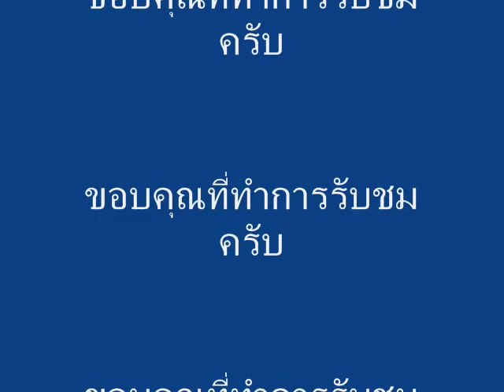เราและนาย 3/1 รร.ศรีนคร ปี 2555